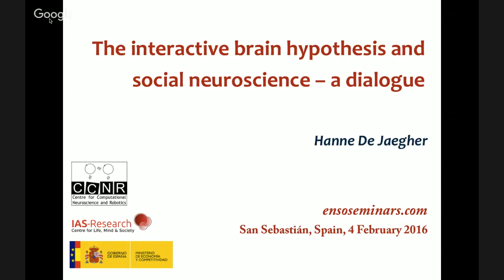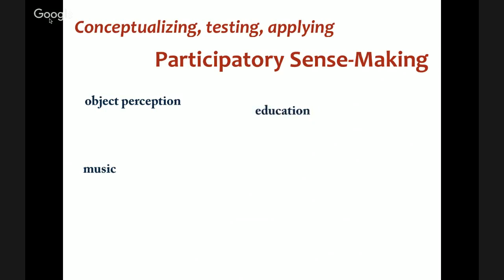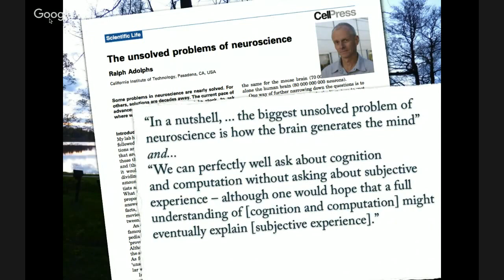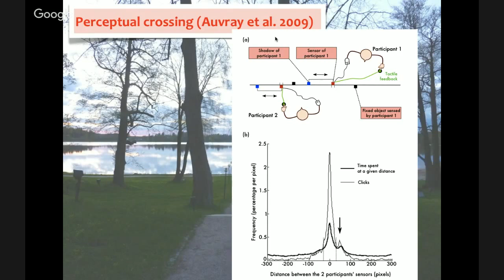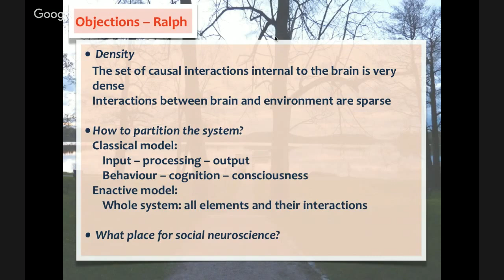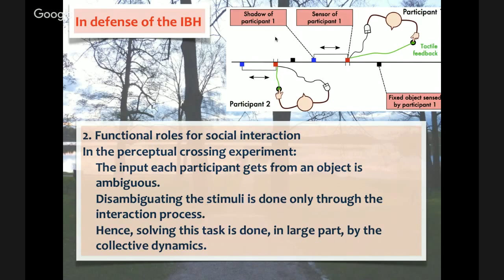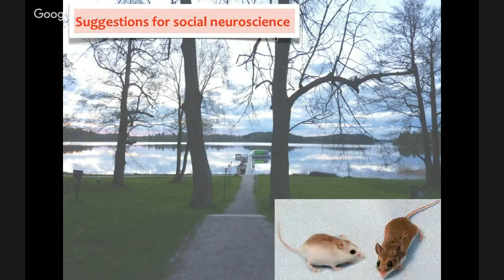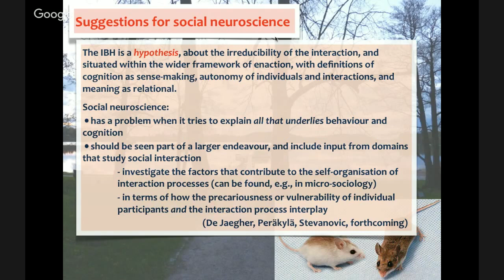Feb. 2016 -- Hanne De Jaegher - A dialogue on: What the Interactive Brain Hypothesis means for So...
A key challenge for the enactive approach is to further develop concepts and hypotheses, and to continue to articulate them in ways that make contact with other frameworks. In this way, concepts like participatory sense-making can be articulated into domain-specific claims, hypotheses, and explanations that relate to conceptions of meaning, as they vary between relevant disciplines.

In this talk, I will present one such recent development of participatory sense-making, in connection with neuroscience. A few years ago, Ezequiel Di Paolo and I developed the Interactive Brain Hypothesis, which conjectures that social neural functioning is in part shaped by interaction processes. We recently had a dialogue with Ralph Adolphs about this, focusing on the question of what can the IBH mean for social neuroscience?

Here, I will present this dialogue. Whereas mainstream social neuroscience views social cognition as arising solely from events in the brain, the IBH argues that social cognition requires in addition causal relations between the brain and the social environment. We discuss, in turn, the foundational claims for the IBH in its strongest form; classical views of cognition that can be raised against the IBH; a defense of the IBH in light of these arguments; and a response to this. Our goal is not to settle the issues or to iron out wider conceptual disagreements once and for all, but to progress, if not to a final common ground, then at least to some useful inroads into it. Thus, we initiate a dialogue between cognitive neuroscience and enactive views of social cognition. We conclude by suggesting some new directions and emphases that social neuroscience might take.

This dialogue first started at a conference in Helsinki on Attending and Neglecting People, and is forthcoming in Philosophical Transactions B, in a special issue on "Perceiving and neglecting other people: social interaction from brain to society," edited by Riitta Hari.